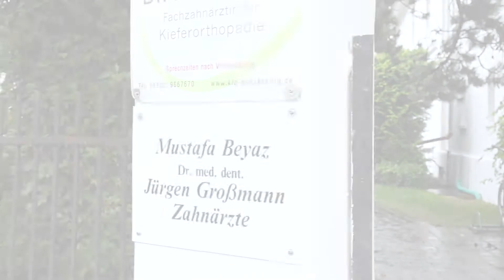Zahnärztliche Gemeinschaftspraxis Mustafa Beyaz & Dr. Jürgen Großmann